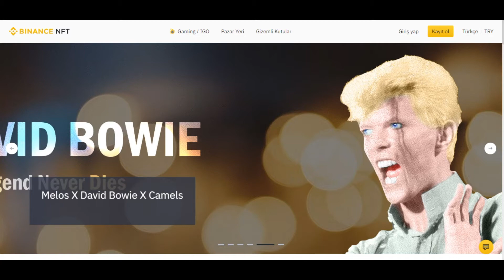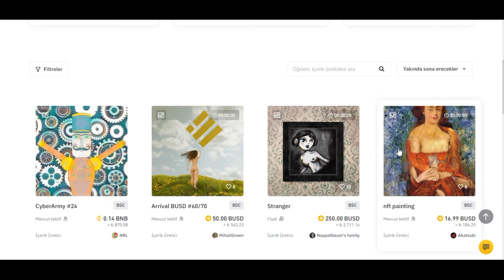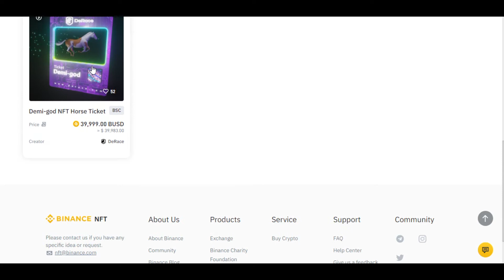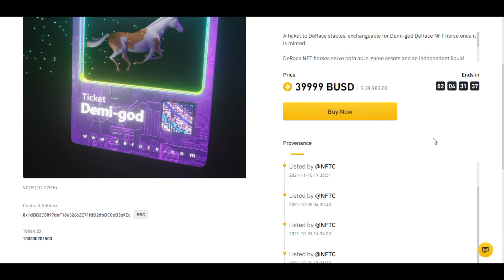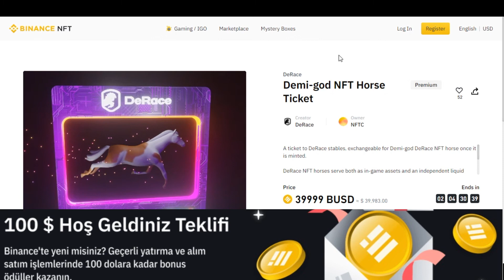NFT Nedir ? Binance NFT !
NFT İngilizce bir kelime olan ,Non-fungible token kelimelerin kısaltılmış halidir . Türkçe karşılığı ise Benzersiz Token yada eşsiz bir varlığı temsil eden , simgeleyen dijital token anlamı taşımaktadır . Bu varlıklar tamamen dijital yada gerçek dünyada yer alan varlıkların tokenleştirilmiş versiyonlarıdır . Bir müzik , ses , resim , fotoğraf , spor koleksiyon kartları , hatta oyunlar bile NFT platformunda sergilenebilir . NFT'leri eşsiz kılan unsurlar ise ;

NFT'ler birbirleriyle değiştirilemez ve çoğaltılamaz .
NFT'ler benzersiz dijital varlıklardır .
NFT'ler bölünemez . Örneğin ; Bitcoin yada BNB Coini parçalara bölerek satabilirsiniz .
Benzeri olmadığı için takas edilemez .
Değerleri , üreticisi ve yatırımcıları tarafından belirlenir .